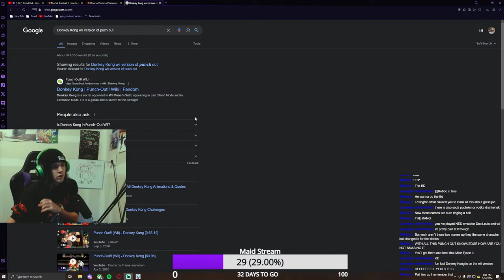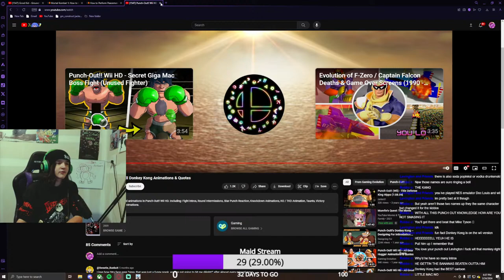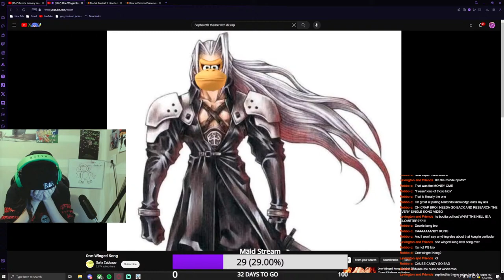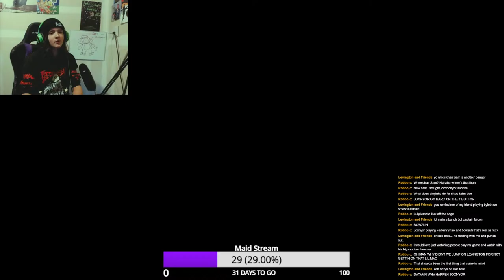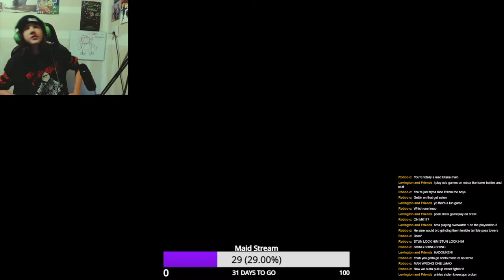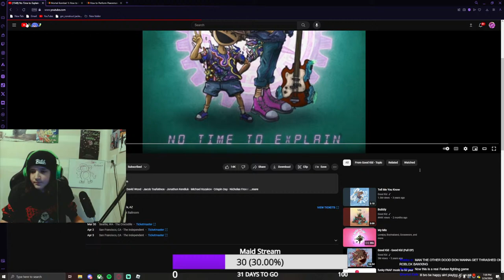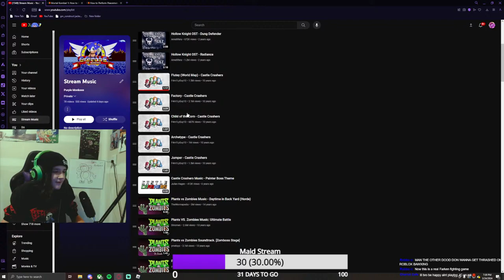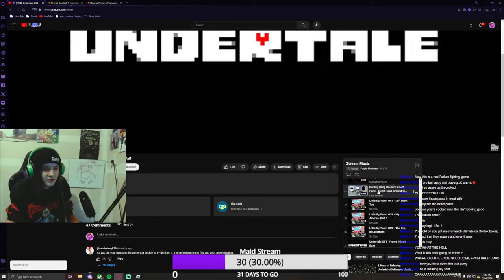🔴| Gaming and Chattin |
We gamin   , hope you enjoy :3
*If you join and i dont say something as soon as you pop in, im sorry i have a delay*
Socials
lol